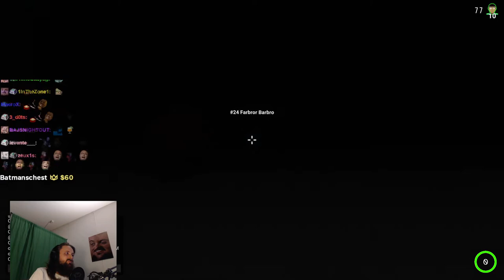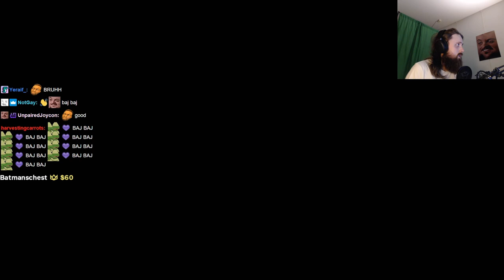Forsen plays CRAB GAME with stream snipers! - Part 5 (with Chat)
Stream Duration: 6:08:08

Game Description:  Crab Game is a First-Person Multiplayer game where you play through several different minigames based on children's games, until only one player stands victorious.

General
Format : MPEG-4
Format profile : Base Media
Codec ID : isom (isom/iso2/avc1/mp41)
File size : 15.8 GiB
Duration : 6 h 8 min
Overall bit rate mode : Constant
Overall bit rate : 6 149 kb/s
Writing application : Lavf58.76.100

ID : 1
Format : AVC
Format/Info : Advanced Video Codec
Format profile : High@L4.2
Format settings : CABAC / 4 Ref Frames
Format settings, CABAC : Yes
Format settings, GOP : M=3, N=120
Codec ID : avc1
Codec ID/Info : Advanced Video Coding
Source duration : 6 h 8 min
Bit rate mode : Constant
Bit rate : 6 003 kb/s
Width : 1 920 pixels
Height : 1 080 pixels
Frame rate mode : Variable
Frame rate : 60.000 FPS
Minimum frame rate : 58.824 FPS
Maximum frame rate : 62.500 FPS
Color space : YUV
Bit depth : 8 bits
Scan type : Progressive
Bits/(Pixel*Frame) : 0.048
Stream size : 15.4 GiB (98%)
Source stream size : 15.4 GiB (98%)
Color range : Limited
Color primaries : BT.709
Transfer characteristics : BT.709
Matrix coefficients : BT.709
mdhd_Duration : 22087778
Codec configuration box : avcC

Audio
ID : 2
Format : AAC LC
Format/Info : Advanced Audio Codec Low Complexity
Codec ID : mp4a-40-2
Bit rate : 129 kb/s
Channel(s) : 2 channels
Channel layout : L R
Sampling rate : 48.0 kHz
Frame rate : 46.875 FPS (1024 SPF)
Compression mode : Lossy
Stream size : 339 MiB (2%)
Source stream size : 339 MiB (2%)
Default : Yes
Alternate group : 1
mdhd_Duration : 22088746